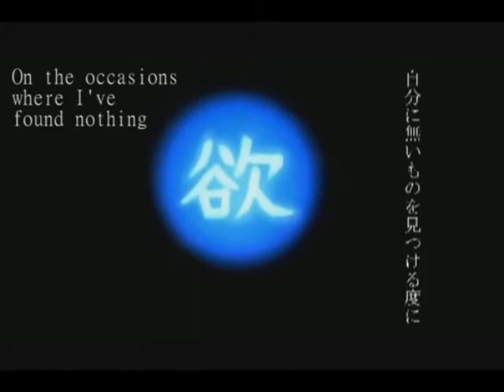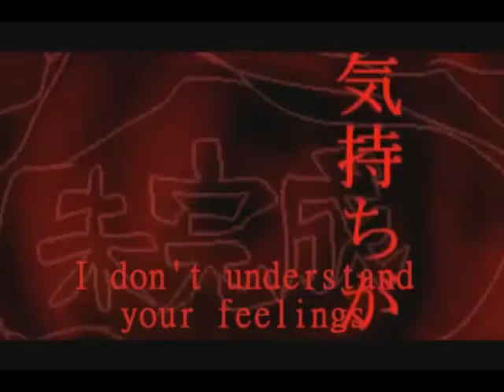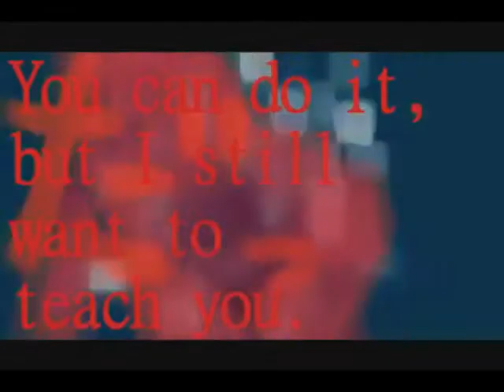UTAUカバー「未完成人間」波音リツキレ音源 + VSQ/UST Pack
So I decided to use my old UST for Incomplete Human Being and make Ritsu's new voicebank sing it!  I really like how it sounds.  I hope you enjoy!

VSQ/UST Pack can be found in the description of my video here:
**MAKE SURE TO CREDIT ME AND SET IT AS A VIDEO RESPONSE**

Song:  未完成人間 (Incomplete Human Being)
Song/Lyrics/PV is by YM
Originally sung by GUMI
Sung by 波音リツキレ音源 (Namine Ritsu Kire)
UST is by Me
English Lyrics are by xxKMSakura